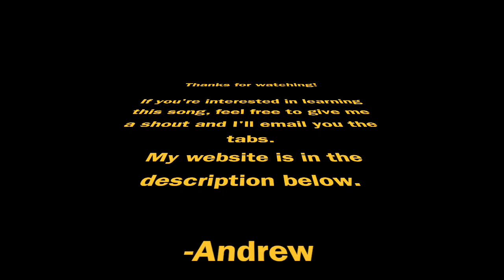Holy Wars... The Punishment Due (Guitar Cover)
Performing Holy Wars... The Punishment Due by Megadeth.

All copyrights belong to the band.